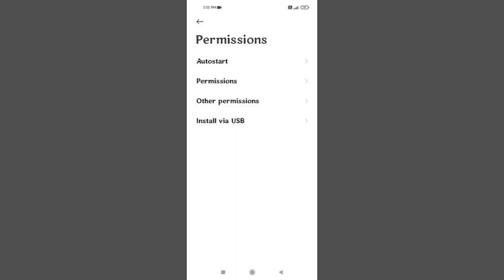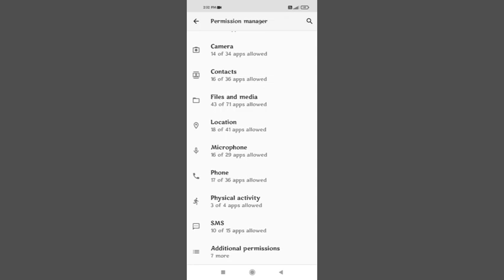Radmi Note 10 apps Permission Manager